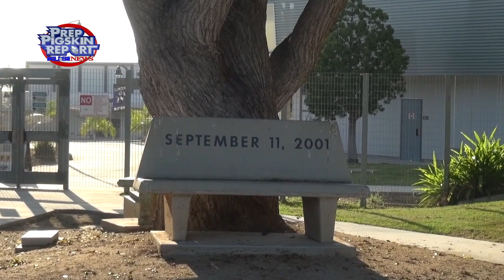Fall 2021 Week 4 El Camino,14 vs Carlsbad, 28